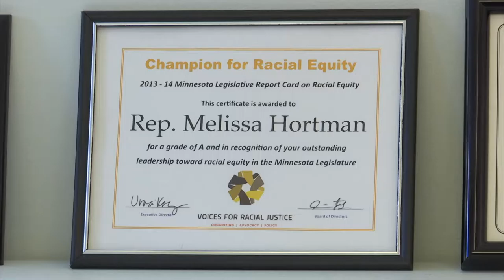Hortman Sworn in as Minn. House Minority Leader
ST. PAUL, Minn. -- A longtime DFL lawmaker from the north metro has a new role in St. Paul this session.

On January 3, Melissa Hortman was elected minority leader of the House of Representatives.

"I think what voters are looking for is what I've always been for, working across the center isle to get things done," says Representative Melissa Hortman.

Born and raised in the north metro, Representative Melissa Hortman is a Brooklyn Park attorney and the new House Minority Leader.

"This position is really about doing a lot of work. Ths job of the minority leader is first and foremost to help govern and improve the lives of Minnesotans, but second is to get democrats in the majority in 2018, so we can do even better work for the people in Minnesota," says Hortman.

Hortman will continue to focus on affordable early childhood education opportunities, lessening student debt by holding down college tuition and creating jobs and increasing wages for working families.

"I think it's really important that we not have the haves and have nots in the state of Minnesota, so when I was growing up in the north metro, we watched the south metro get everything, they had the airport, they had the highway infrastructure, they have all this commercial and industrial property, so their property taxes were lower, their schools were funded better, they had more course offerings than kids in the north metro and it's the same problem in greater Minnesota, so we need to make sure that we equalize all opportunities for all areas of the state," says Hortman.

Hortman was sworn into office earlier this week, and says she is looking forward to moving Minnesota forward.

"I think our job at the legislature is to improve Minnesotans lives where we can," says Hortman.

Hortman has been instrumental in securing funding for a third lane on Highway 10, the extension of Highway 610 and repairs to the Coon Rapids Dam.